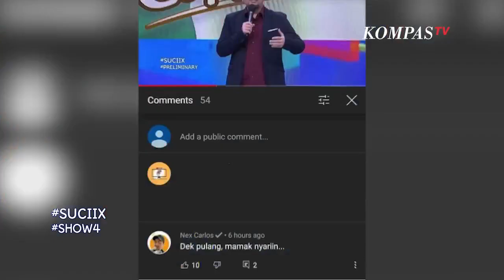Juri Sayangkan Ben Dhanio dan Alif Rivelino Ngeblank - SUCI IX ULTIMATE SHOW 4 [SEGMEN 2]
JAKARTA, KOMPAS.TV - SUCI IX kembali lagi untuk menemani para pecinta setia Stand Up Comedy Indonesia (SUCI), setelah sempat vakum selama satu tahun karena pandemi Covid-19.

Yuk nonton SUCI IX - Ultimate Show 4 segmen kedua yang diawali dari stand up Ben Dhanio dan Alif Rivelino.

Jangan lupa untuk terus menyaksikan SUCI IX setiap Jumat pukul 22.00 WIB hanya di KompasTV.

Stand Up Comedy Indonesia season 9 (SUCI IX) hadir kembali. SUCI IX hadir dengan wajah-wajah segar dari komika yang telah terpilih dari audisi sebelumnya.

Selain wajah segar, komika-komika ini juga hadir dengan materi-materi yang pastinya bersaing untuk membuat penonton tertawa.

Dipandu oleh Uus dan Yuki Kato, acaranya tambah pecah dengan hadirnya dewan juri dari dunia per-stand up comedy-an yang pastinya gak kalah lucu dibandingkan peserta.

Ada Pandji Pragiwaksono, Raditya Dika, dan Abdel Achrian yang siap menilai dan memberikan komentar terhadap para komika SUCI IX.

Jadi, set alarm kamu karena SUCI IX tayang setiap hari Jum'at pukul 22.00 WIB di Kompas TV.

Enggak punya TV? Jangan sedih dan berkecil hati! Kamu juga bisa menyaksikannya secara streaming di channel YouTube Stand Up Comedy Indonesia.